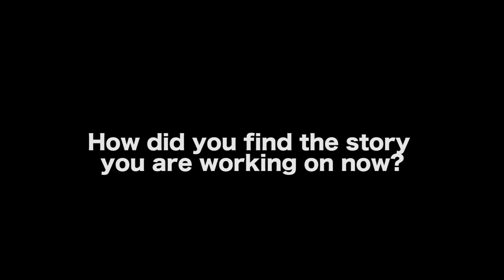Finding The Story You Really Want To Tell - Julian Shaw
In this Film Courage video interview, writer/director/actor Julian Shaw shares on finding the story one wants to tell regarding his latest movie USE ME. The film features an ambitious documentary filmmaker (Julian Shaw) who discovers the darkest parts of himself when he turns his camera on a beautiful woman who humiliates men for money (played by Ceara Lynch).

AUDIO